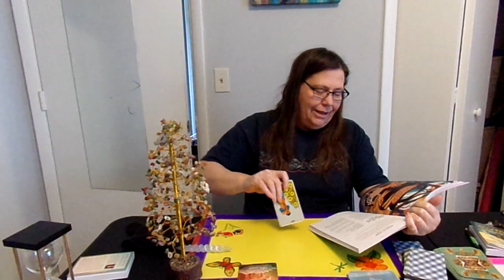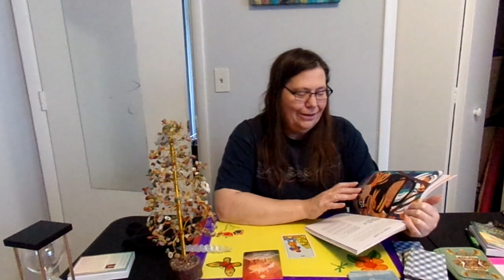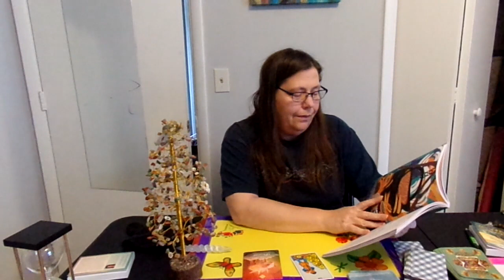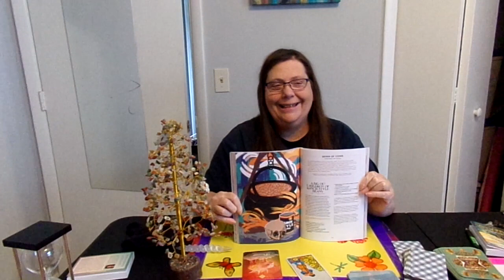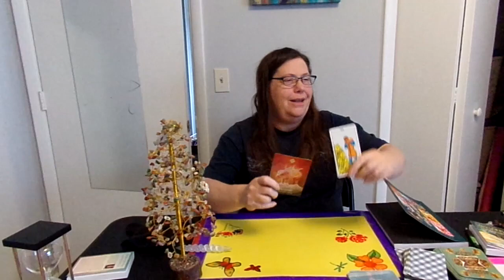Tarot Reading & Recipe with the 7 of Pentacles and Pig Totem. I can't stop laughing. Arbor Day/Earth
Come along for a Tarot Reading and a Recipe to help Celebrate Arbor Day Weekend/Earth Day 2023. April 28 & beyond